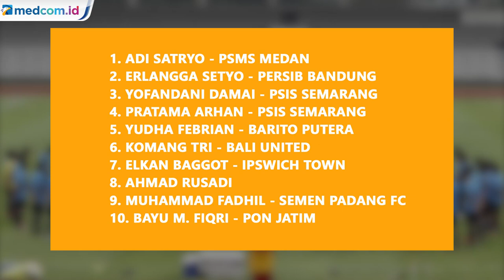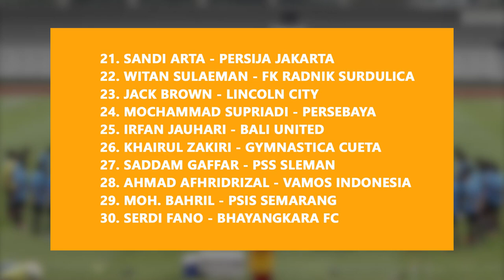Inilah 30 Pemain Timnas U-19 Terpilih TC ke Kroasia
Ketua Umum PSSI Mochamad Iriawan memastikan ada 30 pemain timnas U-19 mengikuti pemusatan latihan (TC) di Kroasia pada akhir Agustus mendatang.

Shin Tae-yong  memberikan laporan bahwa saat ini pemain mengalami perkembangan yang bagus dan grafik meningkat selama pemusatan latihan. 30 pemain yang mengikuti TC ke Kroasia dipilih berdasarkan penilaian selama pemusatan latihan.

Pada TC di Kroasia nanti, Garuda Muda juga akan mengikuti sebuah turnamen mini pada 2-9 September. Pesertanya terdiri empat negara, termasuk Indonesia, tuan rumah Kroasia, Bulgaria, dan Arab Saudi.

Direktur Teknik PSSI Indra Sjafri menambahkan, timnas U-19 juga akan menjalani beberapa laga uji coba di Kroasia. Setelah mengikuti pemusatan latihan dan turnamen di Kroasia, timnas U-19 akan berangkat ke Uzbekistan untuk mengikuti turnamen AFC U-19. Garuda Muda berada di Grup A bersama tuan rumah Uzbekistan, Kamboja, dan Iran.

Kamboja akan menjadi lawan pertama timnas U-19 pada 14 Oktober. Setelah itu, mereka akan menghadapi Iran pada 17 Oktober dan Uzbekistan pada 20 Oktober. Berikut daftar 30 pemain timnas U-19 yang TC ke Kroasia.